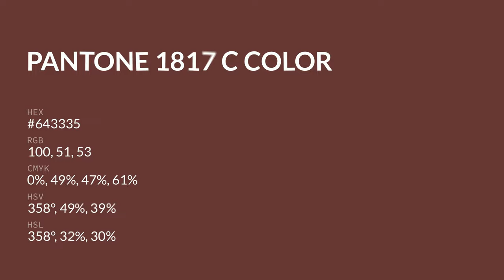color #643335 hex color - Red color - Cool color 643335